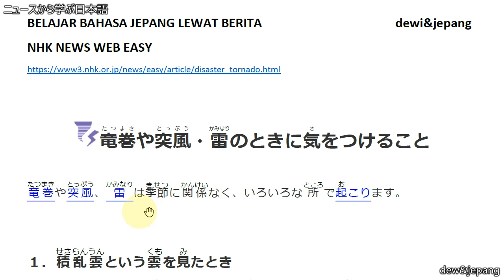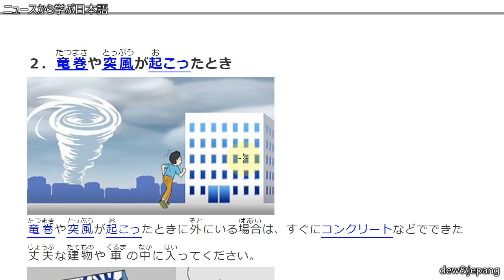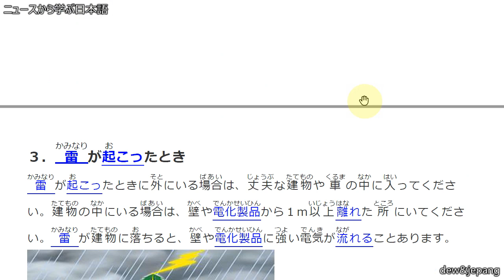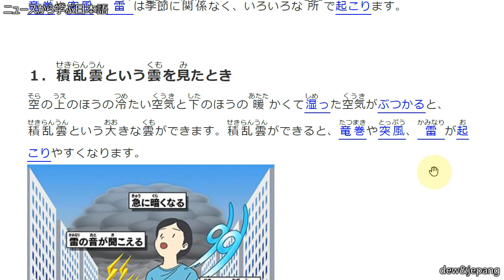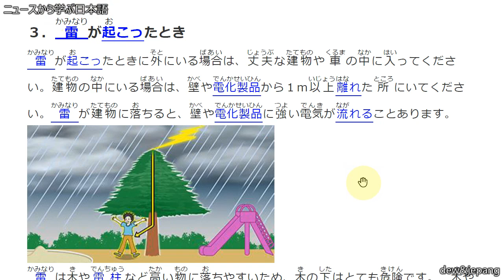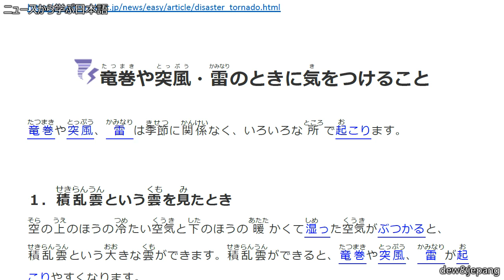CARA HADAPI ANGIN PUTING BELIUNG DI JEPANG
Belajar Bahasa Jepang Lewat Berita | *JLPT N5 N4 N3
Judul : CARA HADAPI ANGIN PUTING BELIUNG DI JEPANG